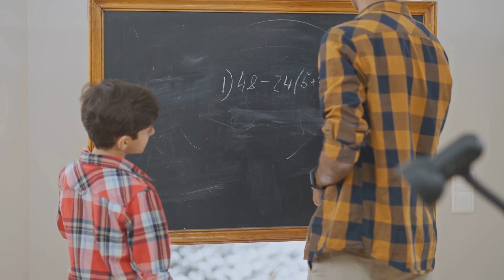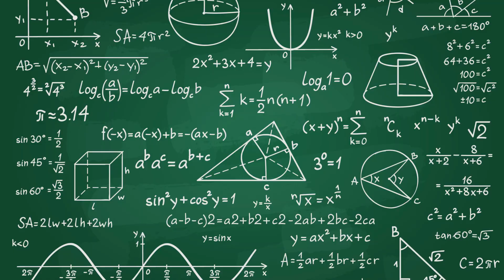Évariste Galois: A Brilliant Mind Truncated